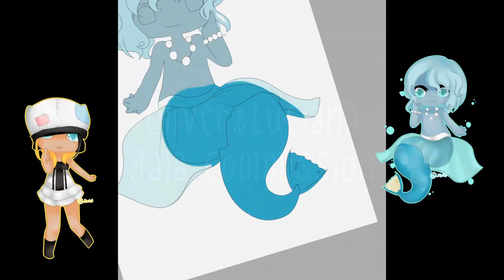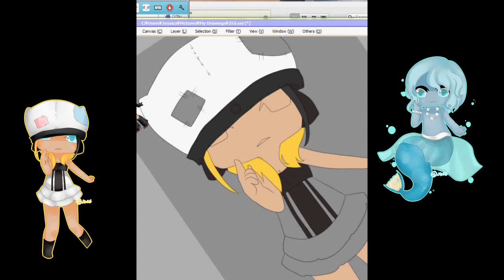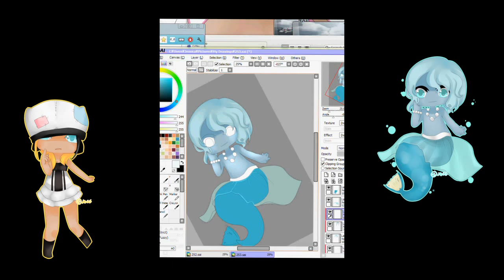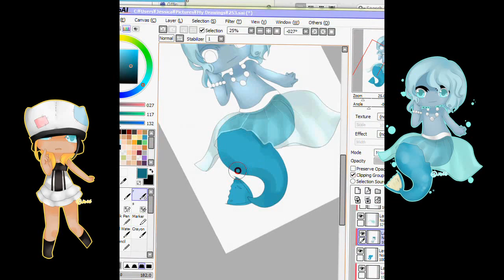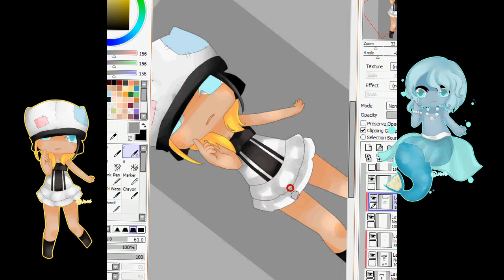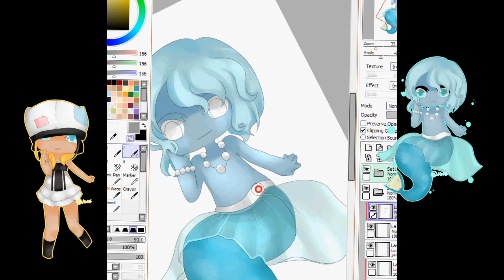oliver & luciania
chibis --